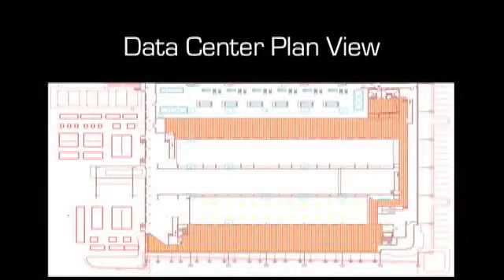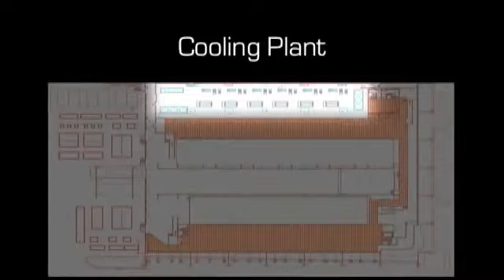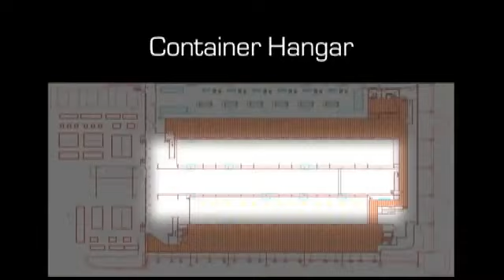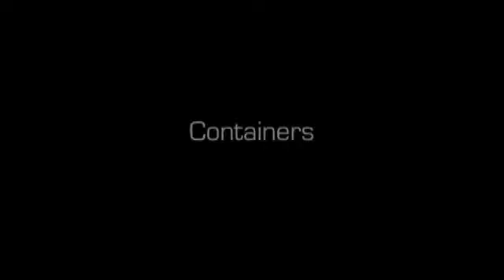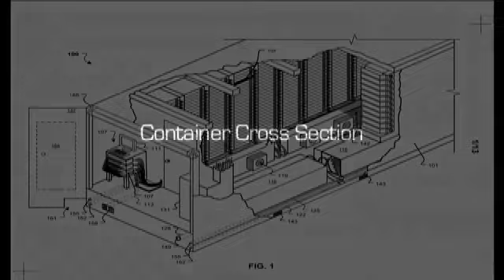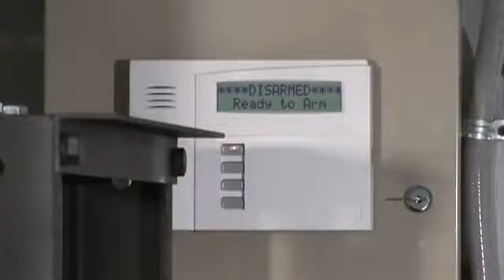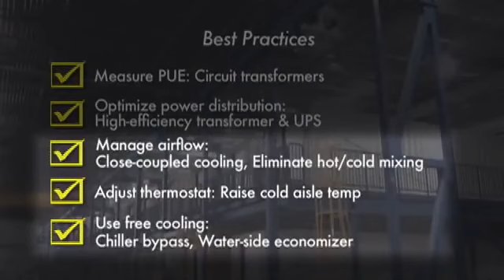Google container data center tour | বাংলা | Bangla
First presented at the Google Efficient Data Centers Summit, hosted at Google headquarters in Mountain View, CA on April 1, 2009.

For more information about the event or Google's data center...

| বাংলা | Bangla